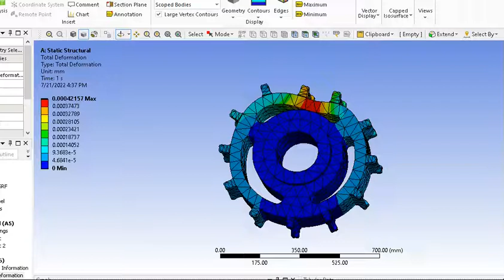FEA of Spur Gear using ANSYS